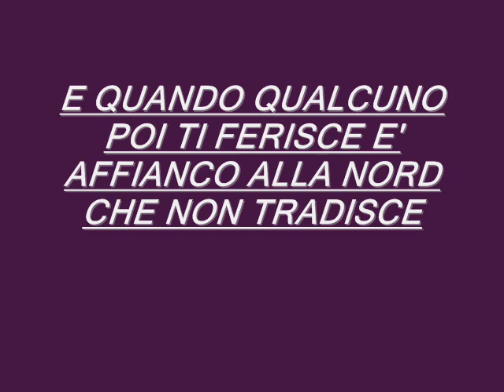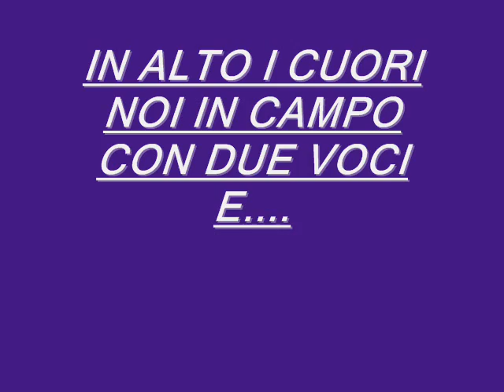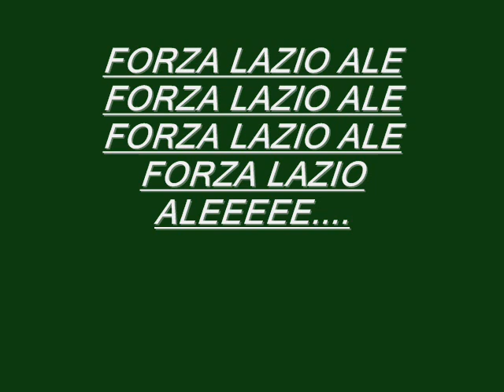NON MOLLARE MAI + TESTO E IMMAGINI